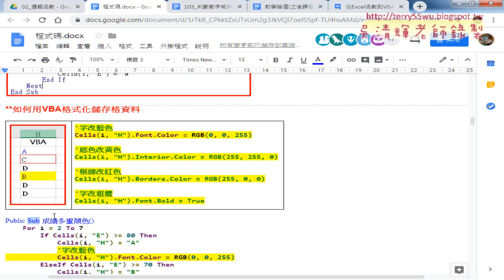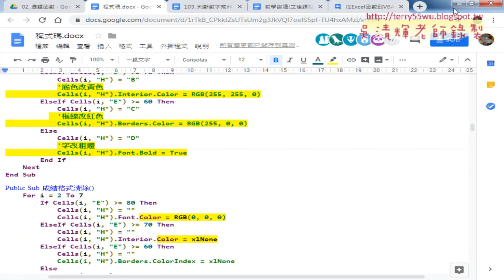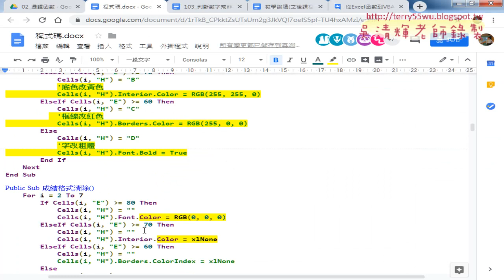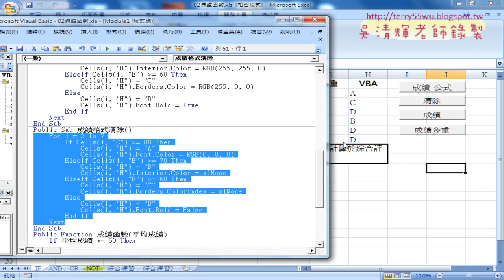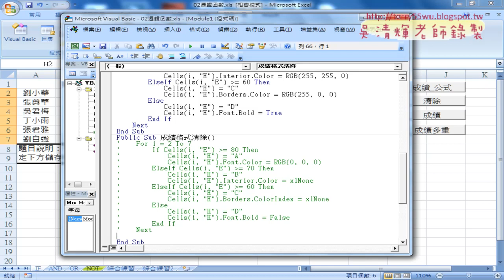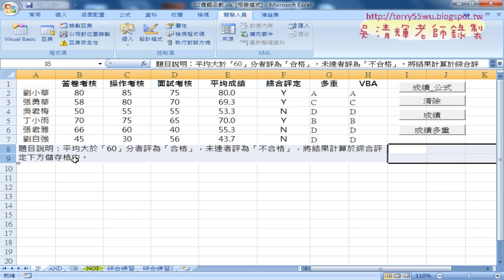08 VBA做成績格式清除設定